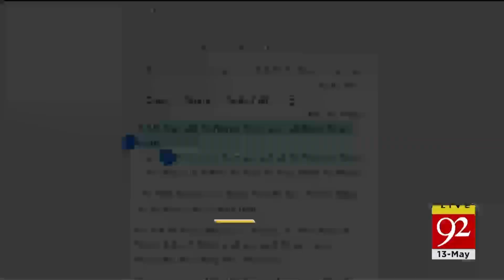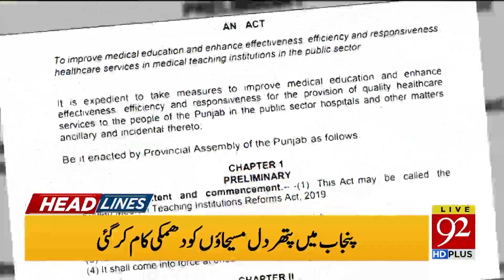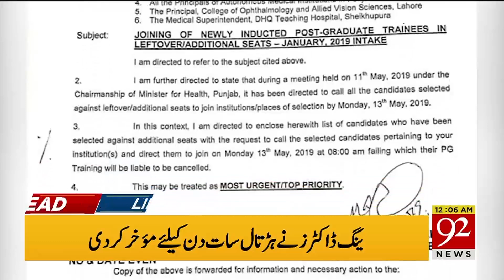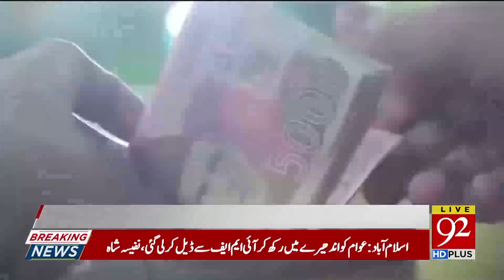News Headlines | 12:00 AM | 13 May 2019 | 92NewsHD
Pakistan reaches agreement with IMF, to receive $6 billion over 3 years